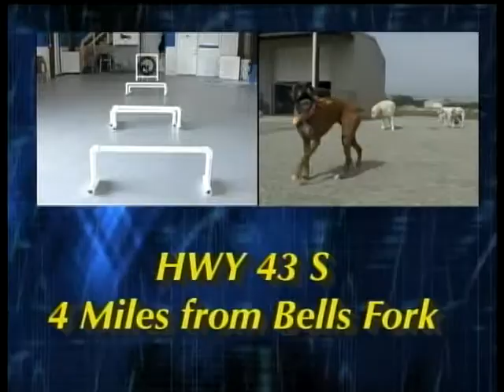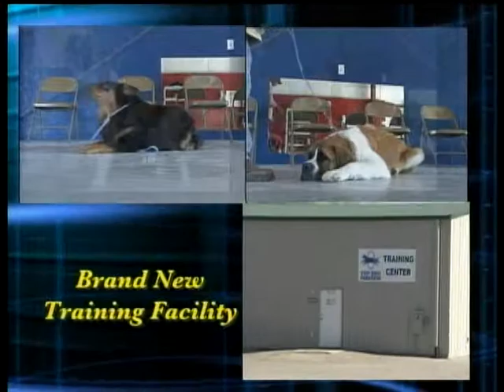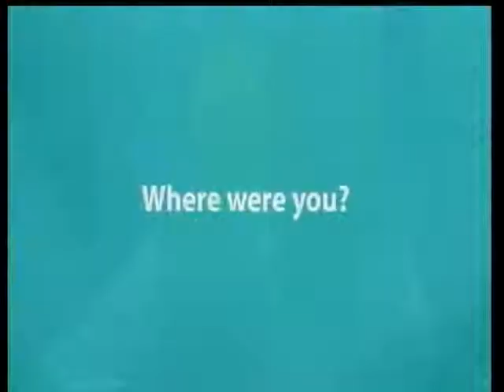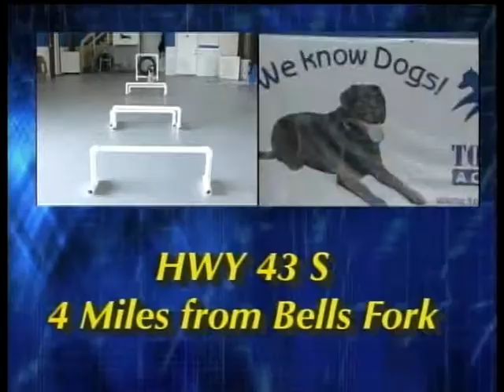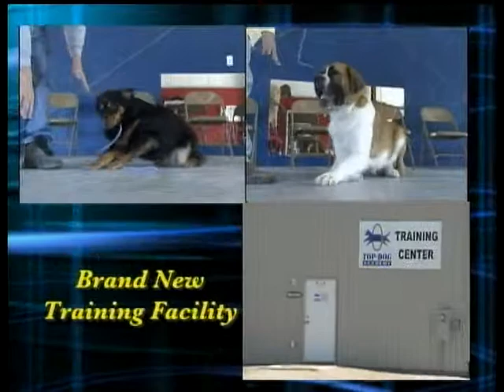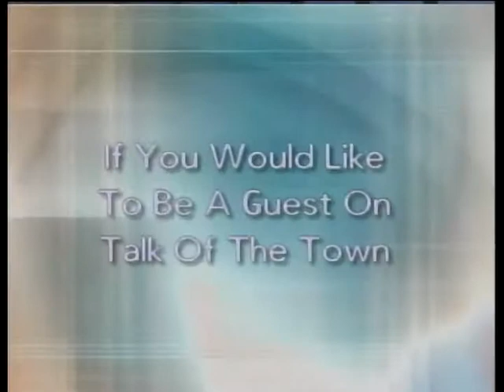Talk of the Town 11-5-14